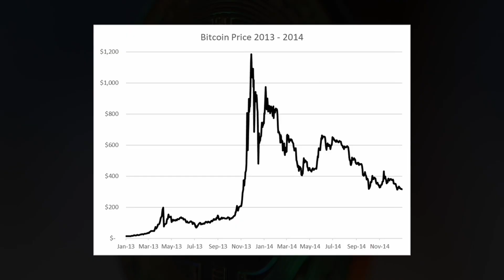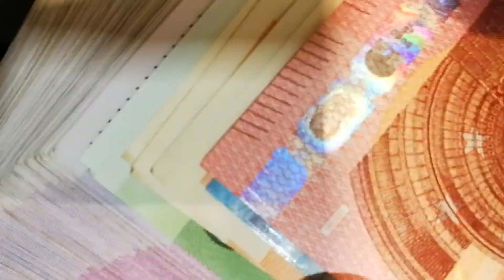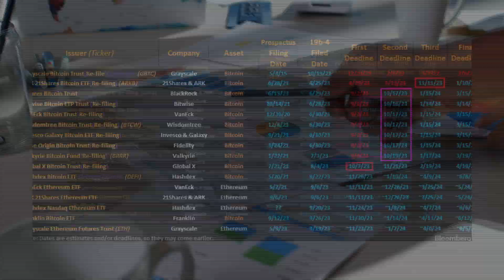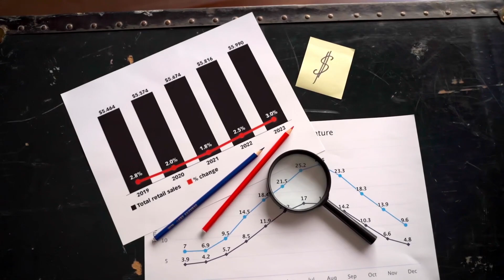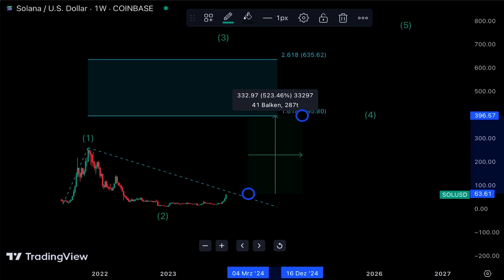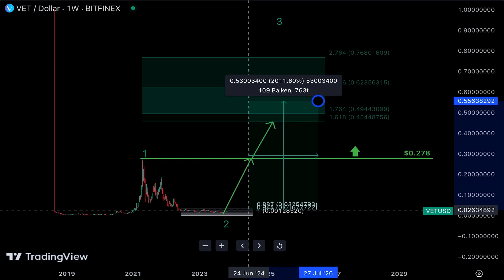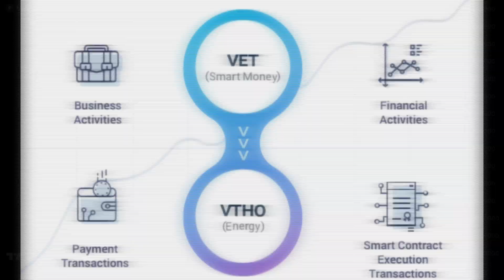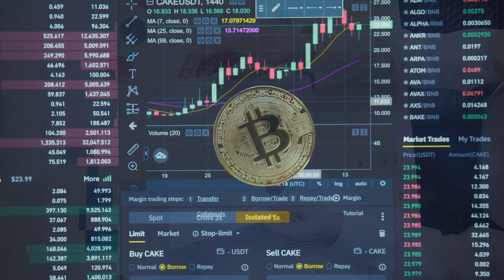Kaufe diese Altcoins für den Bullrun!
Der Crypto Bullrun ist gestartet! Welche Altcoins werden die größten Gewinne einbringen?
Wird Xrp 10x machen oder VeChain auf $1 steigen? Sind Solana, ChainLink und VeThor gute Altcoins?

📍 Warnung: Die in diesem Video geäußerten Meinungen und Informationen dienen ausschließlich der Information und Unterhaltung und stellen keine Anlageberatung dar. Zuschauer werden dazu ermutigt, ihre eigene Recherche durchzuführen und bei Bedarf professionelle Beratung einzuholen.